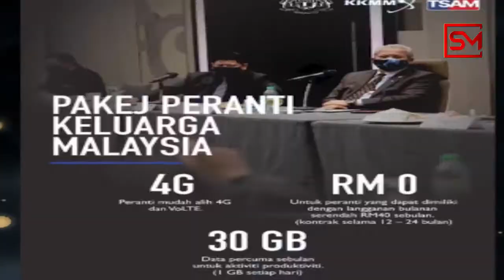Pakej internet, peranti mampu milik untuk Keluarga Malaysia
Bagi memastikan setiap orang mempunyai akses internet pada kos yang berpatutan Kementerian Komunikasi dan Multimedia Malaysia (KKMM) menawarkan Pakej Remaja Keluarga Malaysia dan Pakej Peranti Keluarga Malaysia.Tempoh mendaftar untuk kedua-dua pakej tersebut adalah mulai 15 Oktober 2021 hingga 15 April 2022 selama enam bulan.

Menteri Komunikasi dan Multimedia, Tan Sri Annuar Musa berkata, dua pakej mampu milik itu adalah hasil kerjasama dengan syarikat telekomunikasi bagi membantu rakyat dalam jangka masa pendek.